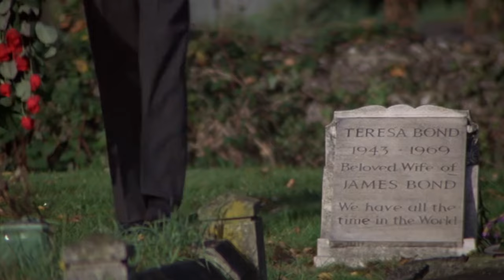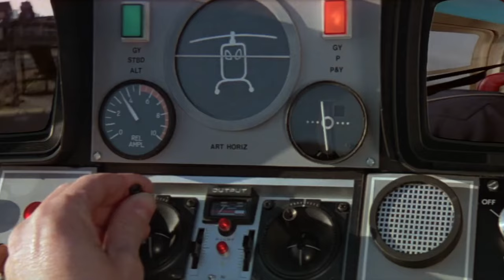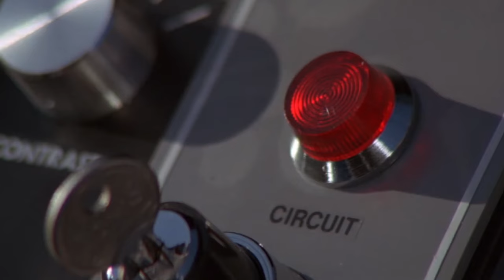#12 For Your Eyes Only | The BEST pre-title sequences 🚁👩‍🦼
We count down the best pre-title sequences right through From Russia With Love to No Time To Die...

Find more on @Really007 in these links...